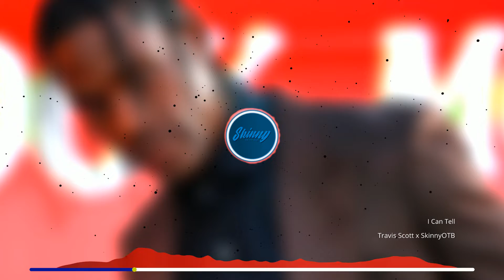TRAVIS SCOTT - I CAN TELL (2022 Remix)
Spotify, Amazon, iTunes, etc: SkinnyOnTheBeat

Go to my soundcloud to check out ALL of my NEWEST songs not seen here!